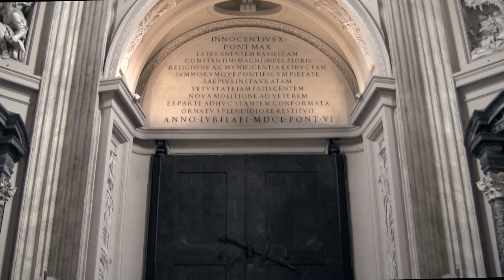Archbasilica of St. John Lateran Basilica in Rome,HQ-HD/1080p Video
Arcibasilica di San Giovanni in Laterano:
Beautiful stabilized shots of St. John in Laterano
Shot with Canon HF S200/ All shots are Handheld ."no tripods allowed in Basilica"...The Canon did an amazing job
cc,edited & stabilized in Sony Vegas Pro 12..
Music written by Metallica/Performed by Gregorian: Nothing Else Matters

This is the oldest, and ranks first among the four great "patriarchal" basilicas of Rome. The site was, in ancient times, occupied by the palace of the family of the Laterani. A member of this family, P. Sextius Lateranus, was the first plebian to attain the rank of consul. In the time of Nero, another member of the family, Plautius Lateranus, at the time consul designatus was accused of conspiracy against the emperor, and his goods were confiscated. Juvenal mentions the palace, and speaks of it as being of some magnificence, "regiæ ædes Lateranorum". Some few remains of the original buildings may still be traced in the city walls outside the Gate of St. John, and a large hall decorated with paintings was uncovered in the eighteenth century within the basilica itself, behind the Lancellotti Chapel. A few traces of older buildings also came to light during the excavations made in 1880, when the work of extending the apse was in progress, but nothing was then discovered of real value or importance. The palace came eventually into the hands of Constantine, the first Christian emperor, through his wife Fausta, and it is from her that it derived the name by which it was then sometimes called, "Domus Faustæ". Constantine must have given it to the Church in the time of Miltiades, not later than about 311, for we find a council against the Donatists meeting within its walls as early as 313. From that time onwards it was always the centre of Christian life within the city; the residence of the popes and the cathedral of Rome. The latter distinction it still holds, though it has long lost the former. Hence the proud title which may be read upon its walls, that it is "Omnium urbis et orbis ecclesiarum mater, et caput".
It seems probable, in spite of the tradition that Constantine helped in the work of building with his own hands, that there was not a new basilica erected at the Lateran, but that the work carried out at this period was limited to the adaptation, which perhaps involved the enlargement, of the already existing basilica or great hall of the palace. The words of St. Jerome "basilica quondam Laterani" (Ep. lxxiii, P.L., XXII, col. 692) seem to point in this direction, and it is also probable on other grounds. This original church was probably not of very large dimensions, but we have no reliable information on the subject. It was dedicated to the Saviour, "Basilica Salvatoris", the dedication to St. John being of later date, and due to a Benedictine monastery of St. John the Baptist and St. John the Evangelist which adjoined the basilica and where members were charged at one period with the duty of maintaining the services in the church. This later dedication to St. John has now in popular usage altogether superseded the original one. A great many donations from the popes and other benefactors to the basilica are recorded in the "Liber Pontificalis", and its splendour at an early period was such that it became known as the "Basilica Aurea", or Golden Church. This splendour drew upon it the attack of the Vandals, who stripped it of all its treasures. St. Leo the Great restored it about 460, and it was again restored by Hadrian I, but in 896 it was almost totally destroyed by an earthquake ("ab altari usque ad portas cecidit"). The damage was so extensive that it was difficult to trace in every case the lines of the old building, but these were in the main respected and the new building was of the same dimensions as the old. This second church lasted for four hundred years and was then burnt down. It was rebuilt by Clement V and John XXII, only to be burnt down once more in 1360, but again rebuilt by Urban V.